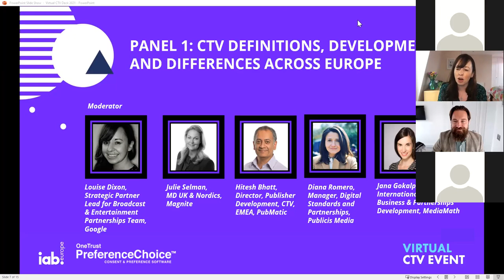IAB Europe's Virtual CTV Event - Panel 1 - CTV Definitions, Developments & Differences Across Europe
The first panel session of the event discussed the latest developments helping to shape the CTV landscape. The panel outlined the differences between OTT and CTV and shared insights on buying habits and trends across the different European markets.

It also explored what needs to happen to pull together a very fragmented landscape and to increase scale.

Louise Dixon, Strategic Partner Lead, Google moderated the panel and was joined by:

- Julie Selman, MD UK & Nordics, Magnite
- Hitesh Bhatt, Director, Publisher Development, CTV, EMEA, PubMatic
- Diana Romero, Digital Standards and Partnerships, Publicis
- Jana Gökalp, VP International New Business & Partnerships Development, MediaMath